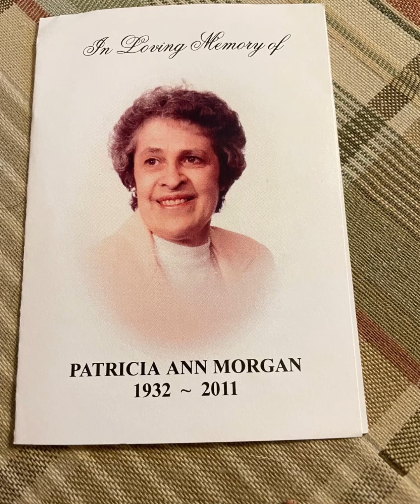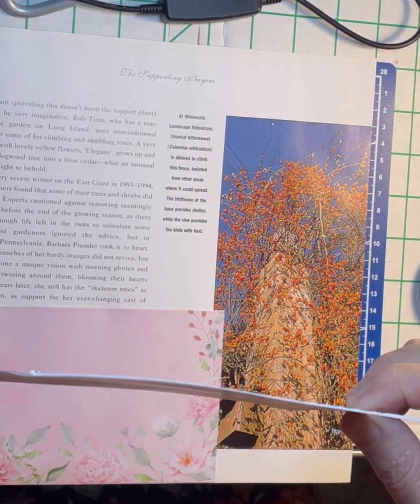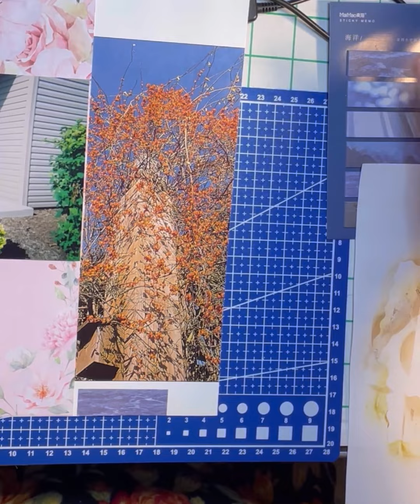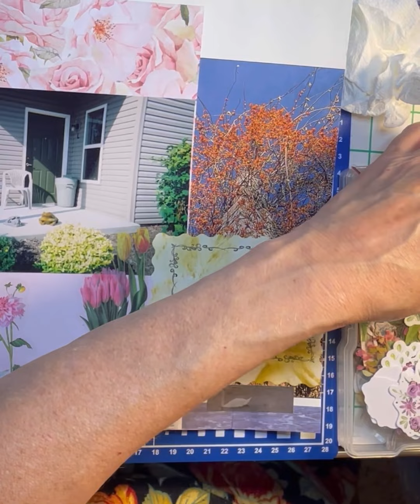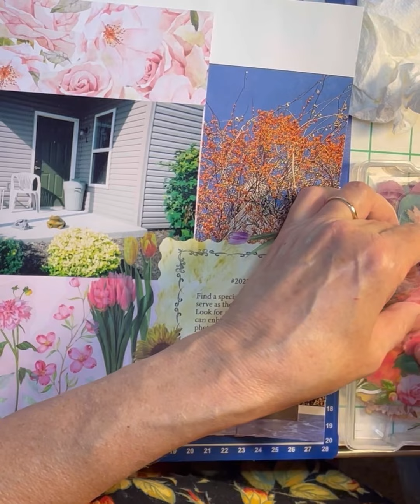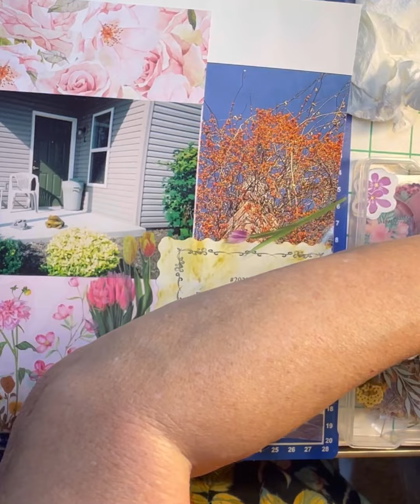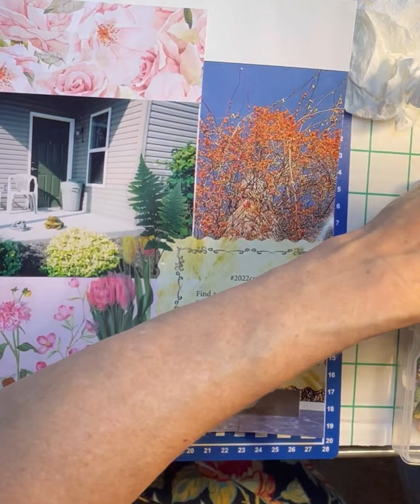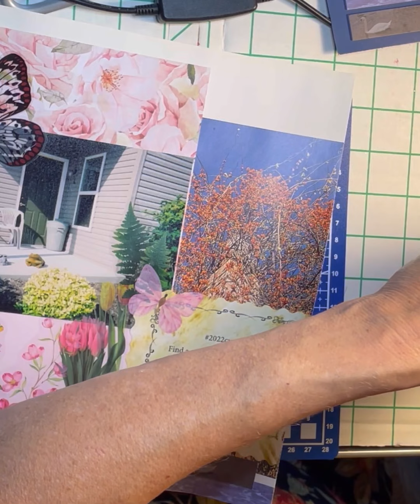Margarete Miller Weekly Challenge Week 18